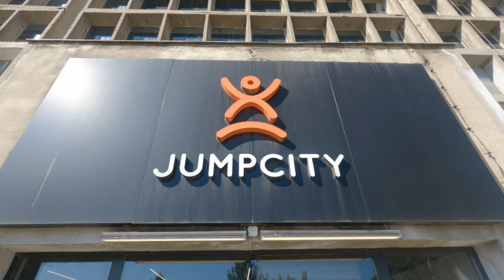Rudy na wakacjach: Dlaczego Tomasz Gębala nie rzuca z drugiej linii?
Tomasz Gębala zaprasza Was na kolejny odcinek swojego wakacyjnego vloga! Zobaczycie w nim czy da radę dokręcić salto, jak trenuje oraz o co chodzi z tymi rzutami z drugiej linii!